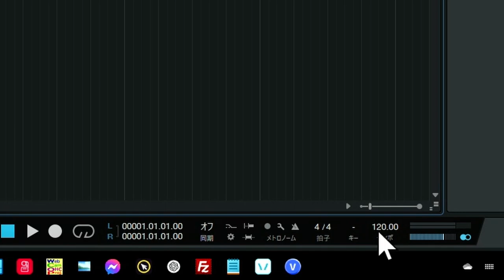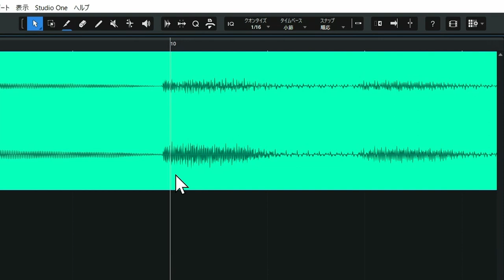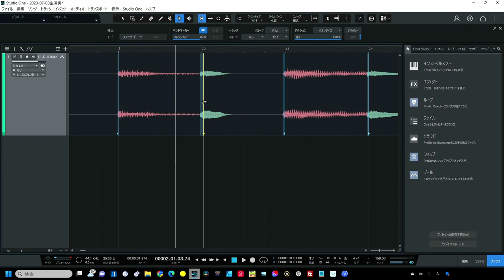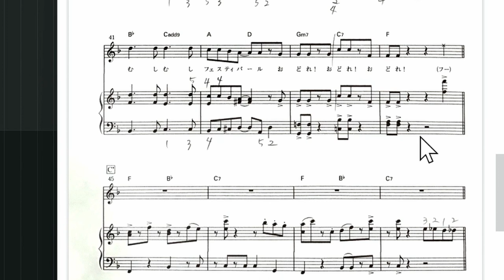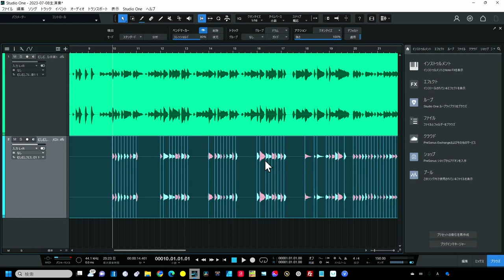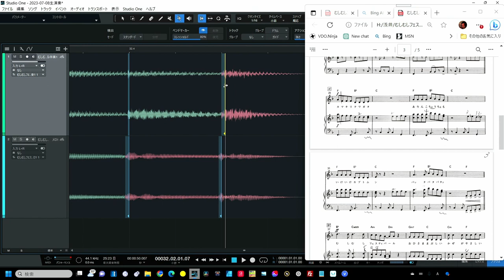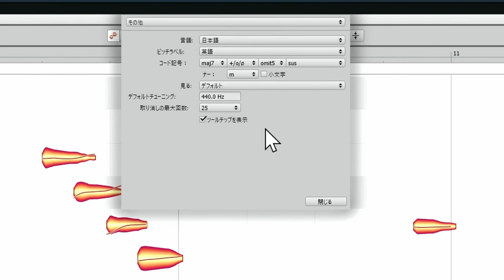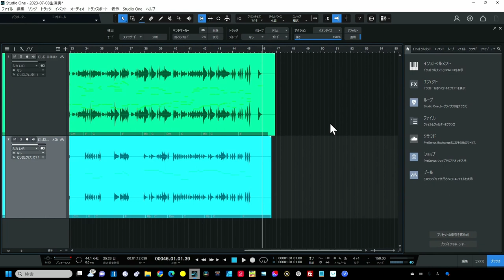【DAW全般 操作はStudioOne】 生演奏（Audio録音）のDAWでの前準備方法例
Audio録音とMIDIトラックの連携のための前処理
★Windows版「最前面でポーズ」無料DL